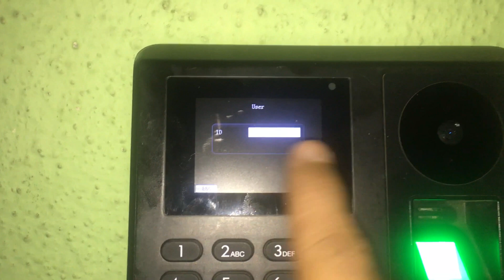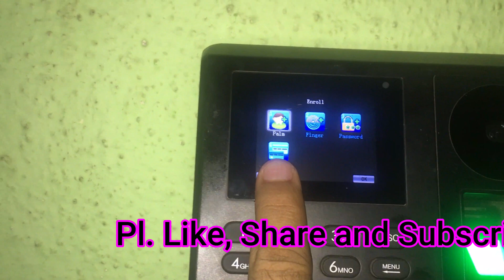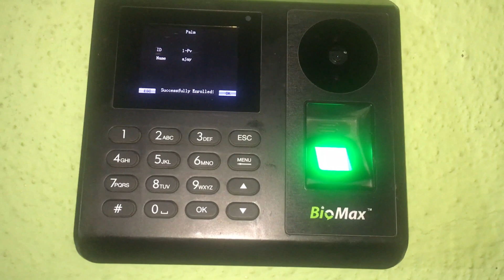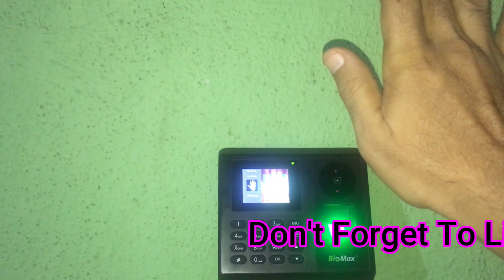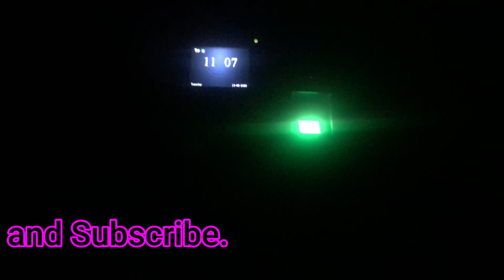How to install Palm Attendance machine | Biomax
Fingerprint Biometric may pose a risk of virus infection such as Corona and other deadly viruses.
It is right time to replace your fingerprint attendance machine with  touch less high speed accurate palm recognition system.

In this video we will learn how to install palm based attendance machine.

For more details about the product, please feel free to write in comment section.

14) How to install palm based attendance machine / Performance of Palm based attendance

face attendance